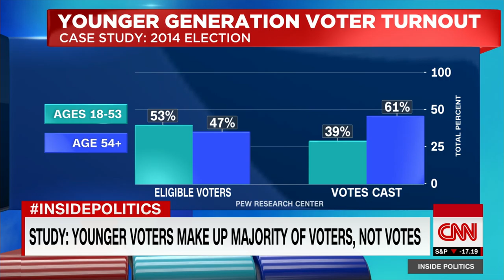Taylor Swift's 'Rep' Tour Is Coming | Taylor Swift is so funny in the interview